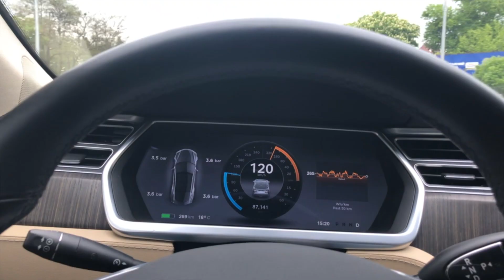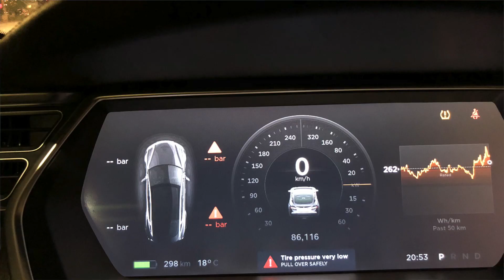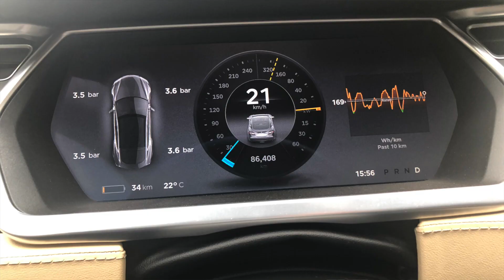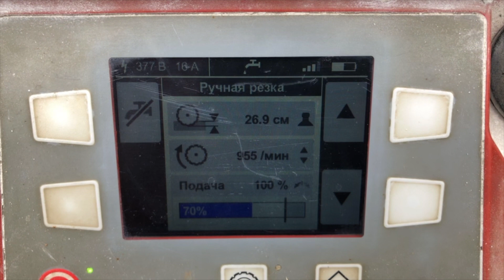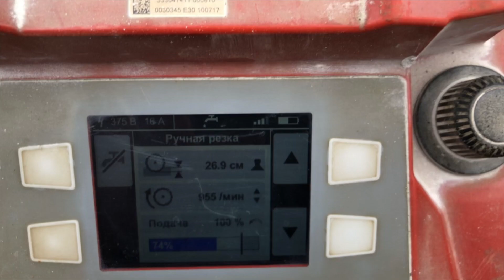О Tesla и Антивирусе IDT по бетону. Срезать край плиты 5см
"О Tesla и Антивирусе IDT по бетону. Срезать край плиты 5см" - видео, в котором объединили рассказ о косяках и прелестях Tesla и почему Айдити Украина превращается в антивирус по устранению косяков на стройке.

Алмазная резка и бурение железобетона любой сложности, разбивание бетона, установка химических анкеров Hilti.